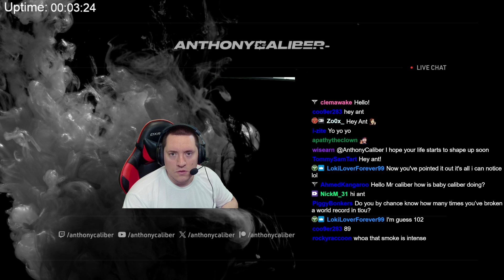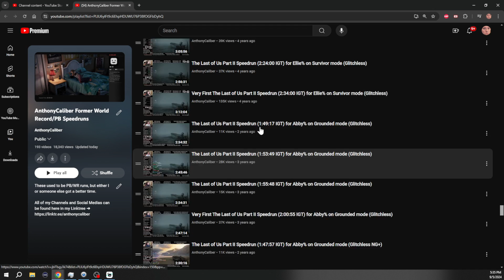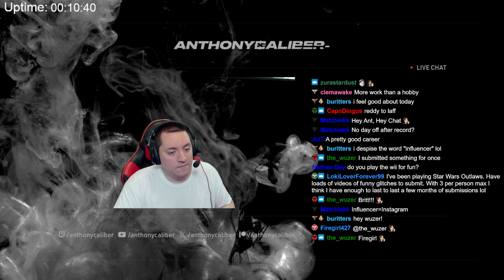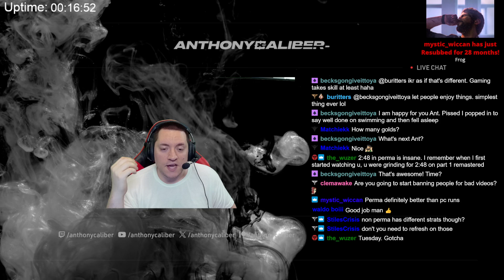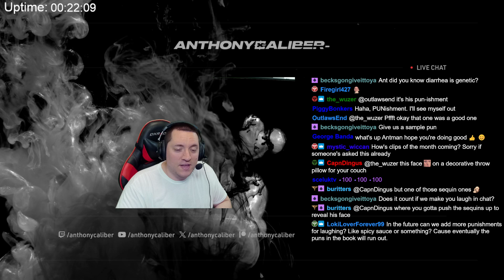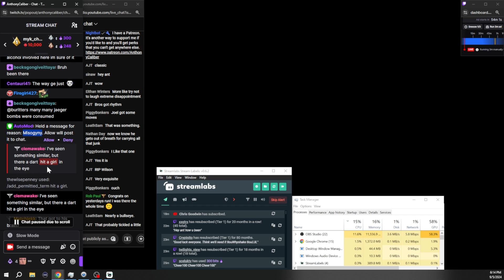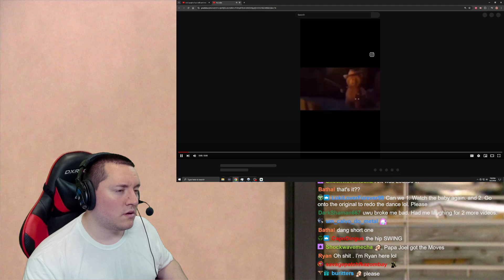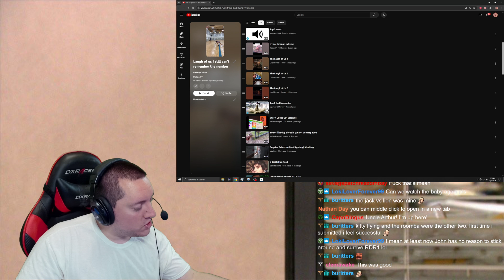AnthonyCaliber Full Stream September 5, 2024 ("You Laugh You Lose" Challenge #11)